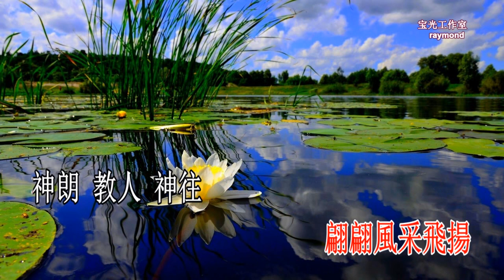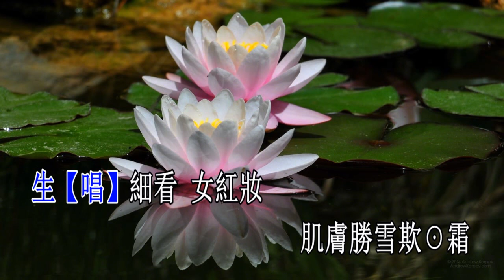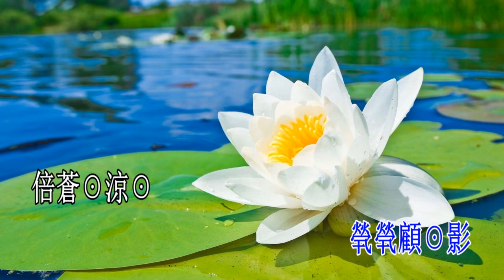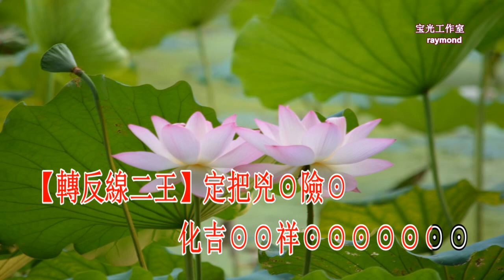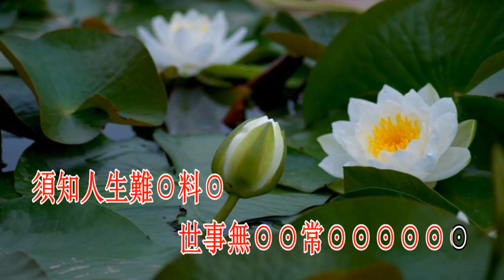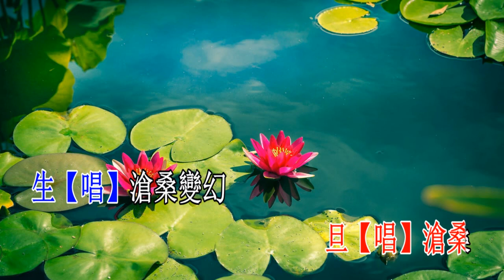一樹桃花笑春風_子喉伴唱